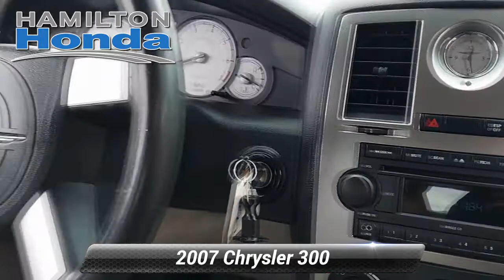Used 2007 Chrysler 300 Touring, Hamilton Township, NJ 31261T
Hamilton Honda

Hamilton Honda is proud to offer this stunning-looking 2007 Chrysler 300 in Silver. This vehicle has been fully reconditioned and comes with the following features;This vehicle is sold "AS IS" and dealer hereby expressly claims all warranties, either expressed or implied, including any implied warranties of merchant availability and fitness for a particular purchase. Any liability of dealer with respect to defects or malfunctions of this vehicle including, without limitation, those which pertain to performance or safety, (whether by way of "strict liability" based upon dealer's negligence, or otherwise), is expressly excluded and customer hereby assumes any such risks. Our AS-IS vehicle also receive LIFETIME Car Washes* as part of our Set For Life (tm) benefits.Clean CARFAX.Touring RWD 5-Speed Automatic 3.5L V6 MPI 24V High-OutputRecent Arrival! 19/27 City/Highway MPG

[RLVID:32316:c39954de25ced911:e57d640e32256277:1]